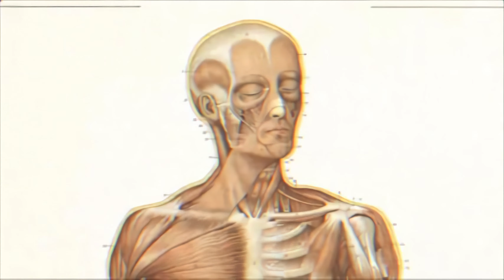S02E03 - Karate boy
Karate boy